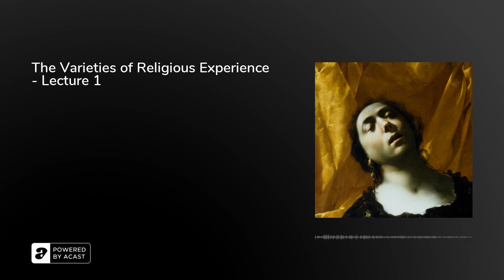The Varieties of Religious Experience - Lecture 1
Tonight, on White Ash Flies: The Varieties of Religious Experience: A Study in Human Nature, Being the Gifford Lectures on Natural Religion Delivered at Edinburgh in 1901–1902, read by Colin Mahoney.